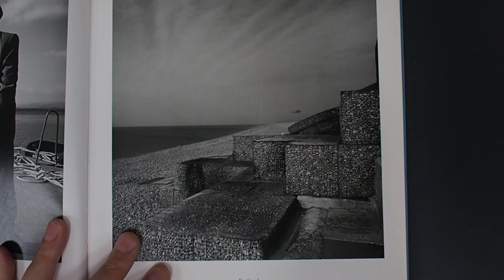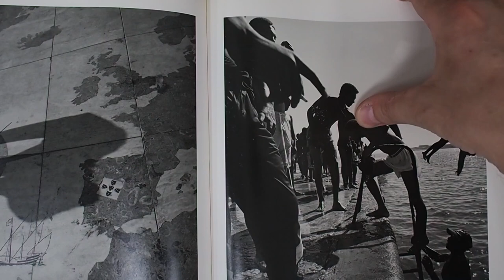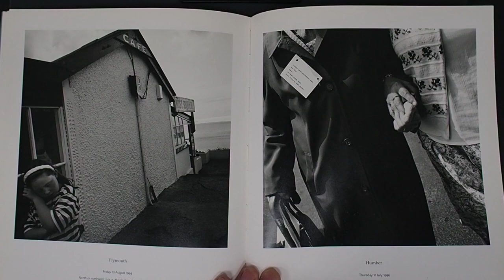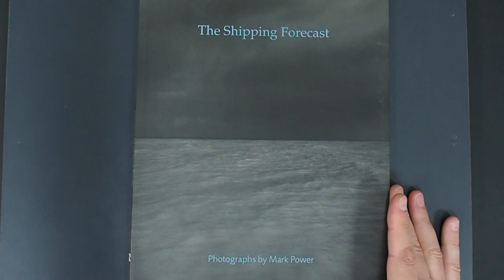#175 CAMERA flip through: THE SHIPPING FORECAST by Mark Power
Another quick wonderful flick through Mark Power's The Shipping Forecast. You can watch the original book review on CAMERA, on this

Paperback: 66 pages
Publisher: Zelda Cheatle Press; 3rd edition (Nov. 1996)
Language: English
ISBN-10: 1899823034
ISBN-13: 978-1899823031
Dimensions: 27.4 x 23.4 x 1.2 cm